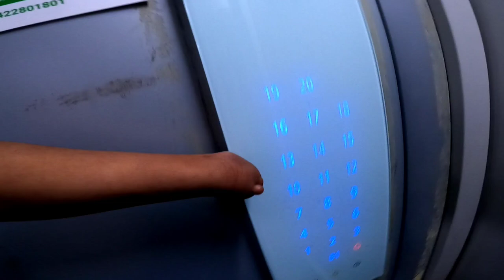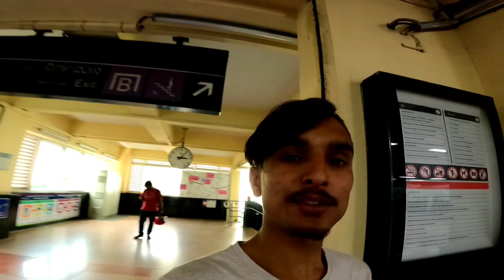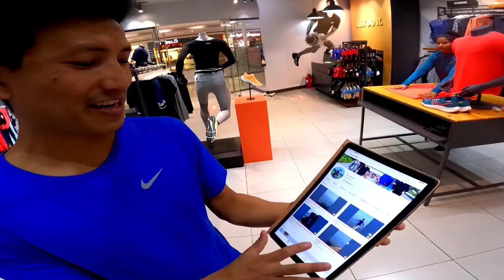Indian police about to seize my camera|| don't use camera on matro🥵🥵@sulabvlogs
Hello Guys,

Tons of love from sulab, I hope everyone is doing great!!

Once again welcome to new travelling Vlogs and its is more interesting than earlier Vlogs,

This Vlogs is about how to travelling from Kathmandu to Bangalore and iam sharing my personal experience in this video so i hope all you guys will enjoy and do lot of support.

  Ride safe and Ride hard
     Enjoy the vlogs guys